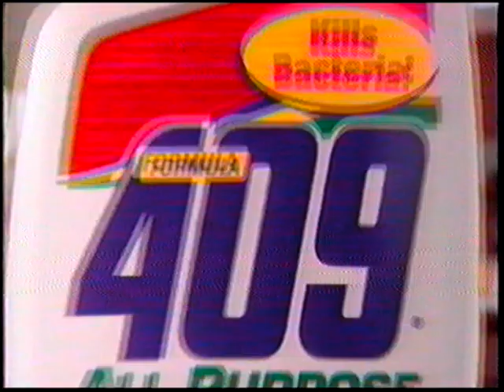409 - Murder on Bacteria - 1997